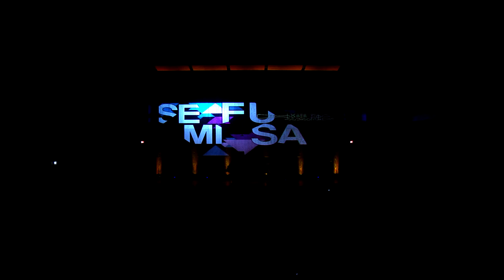蛻變。融合 SEMIFUSA 沙龍音樂會系列二 J.S Bach : Piano Concerto No.1 in D minor BWV1052 mov.1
J.S Bach Piano Concerto No.1 in D minor BWV1052（選段mov.1）
鋼琴：林宛萱 / 小提琴：朴真慶、魏苡庭、葉奕宏  /  中提琴：梁翊庭、蔡弦修  / 大提琴：江瑜庭 、洪薇婷

| SEMIFUSA
地址：台北市松山區民生東路5段69巷1弄20號1樓 官方網站：